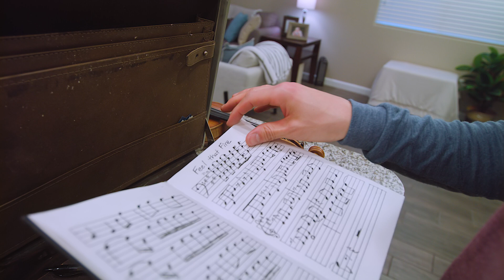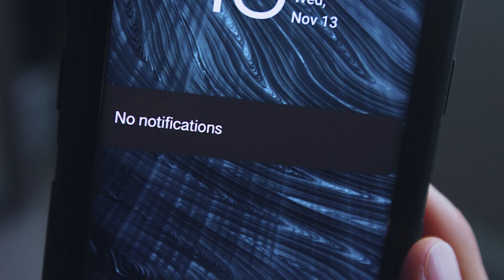Simply Three - Better Days (original song)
The title track of our album, Better Days, is a song that had a pretty unique beginning. It all started when Glen started playing the opening hook you hear during a sound check. It caught Zack’s ear and we vowed to make it song at some later point. With some changes to the hook we started to write and the melody kind of came pretty easily. It’s nice when songs just put themselves together.  After playing this song as well as some other ones from the album during live shows this one is clearly the fan favorite.

As for the video, the idea came to us the day before our video shoot. We had bounced around several ideas for weeks and nothing really felt right. We were out at dinner the night before our shoot when the idea came to us. We thought it was pretty funny and we figured we haven’t done a video like this before so why not give it a shot. Most of the time if there is a story line to our videos it seems to be more on the serious/dark side. It was fun to think of something silly and lighthearted. Hope you all enjoy.

Written and directed by Simply Three
DP & color: Jimmy Bates
Edited by Zack Clark
Special thanks to our extras (in order of appearance) Caitlin LeFevre, Alyssa Webb, and Shawna Purugganan.

THE SONG
Written by Simply Three
Engineered, produced, and performed by Simply Three
Drums performed by Tim Rahman
Mixed by Jesse String
Mastered by Nathan James

Karolyn Boulanger
Kris McDaniel
Kevin Wilson
Michelle Vandermay
Chris Judson
Joseph Roan
Michael Colando
Ronald Sill
Chloé Trevor